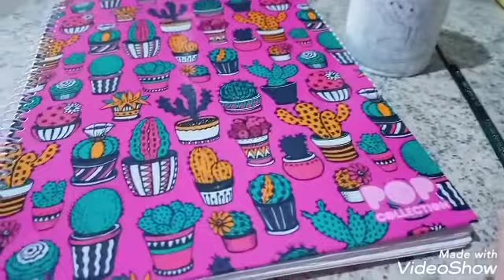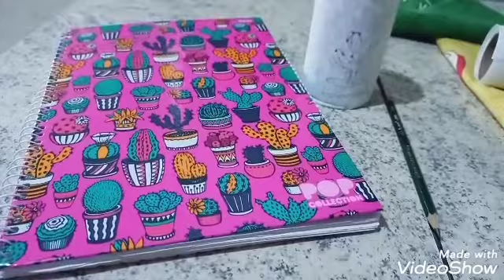Troca de vaso#Desafio.